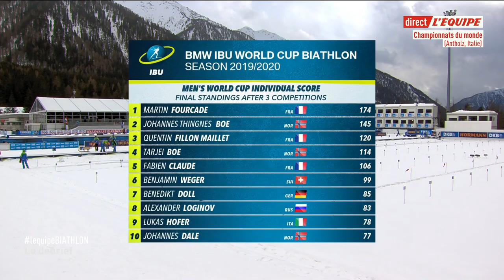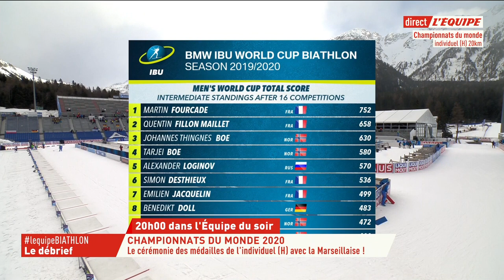INDIVIDUEL HOMMES - ANTHOLZ WC 2020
Replay de l’épreuve d'individuel hommes lors des championnats du monde de biathlon à Antholz-Anterselva (Italie) le 19/02/2020.
Martin Fourcade a remporté un 11ème titre mondial en étant sacré champion du monde de l’individuel. Il égale ainsi le record du nombres de titres mondiaux individuels, détenu par le norvégien Ole-Einar Bjoerndalen.